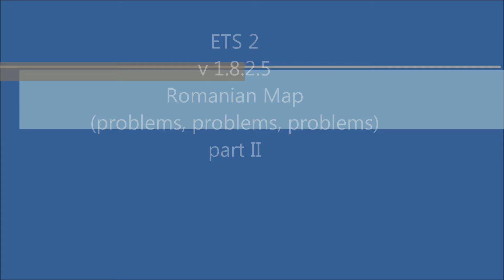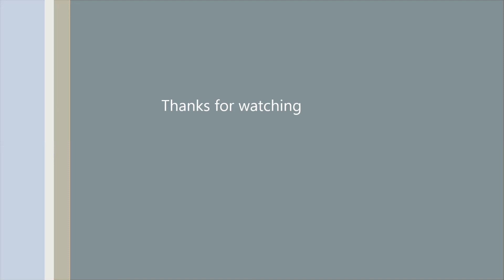ETS 2 v 1.8.2.5 Romanian Map (problems, problems, problems) part II